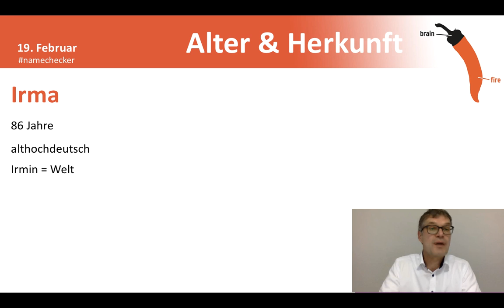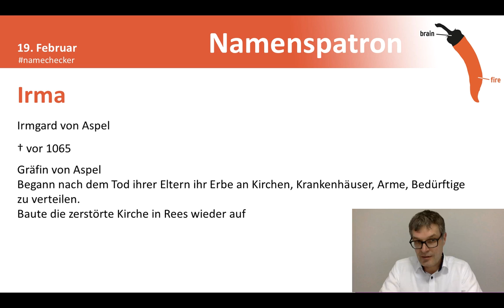Namenstag Irma und Irmela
Herzlichen Glückwunsch Irma und Irmela zum Namenstag am 19. Februar!

Irma rührt vom althochdeutschen Wort irmin („Welt“) her.

Irmgard von Aspel
Irmgard († vor 1065) - die spätere Gräfin von Aspel - war auf der bei Rees am Niederrhein gelegenen Stammburg ihrer Familie geboren worden. Als ihre Eltern starben, begann sie, ihr Erbe an Krankenhäuser, Kirchen und Einrichtungen für Arme und Bedürftige zu verteilen. Sie veranlasste, dass in Rees die zerstörte Kirche wieder aufgebaut wurde, gründete ein Chorherrenstift und machte sich bald sogar auf eine Pilgerreise nach Rom auf. Einen Teil ihres Lebens zog sie sich zurück und lebte als Einsiedlerin. Während ihrer letzten Lebensjahre hielt sie sich in Köln auf, wo sie weiter als Wohltäterin wirkte.